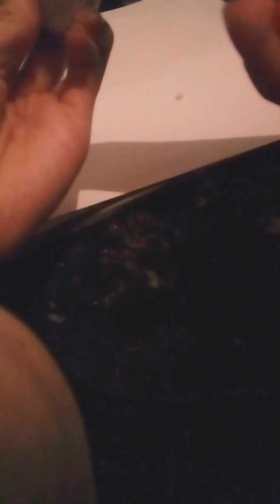DIY kula śnieżna - idealne prezent świąteczny / OPIS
Przepraszam was bardzo ponieważ w 2 momentach nie wyłączyła mi sie kamera , a miała . Również cały filmik jast kiepsko nagrany ale musicie mi wybaczyć ponieważ nie miałam zadużo czasu na to DIY ❤❤😂😂